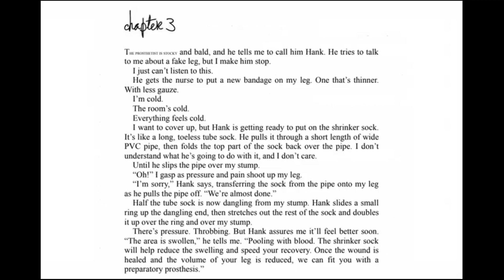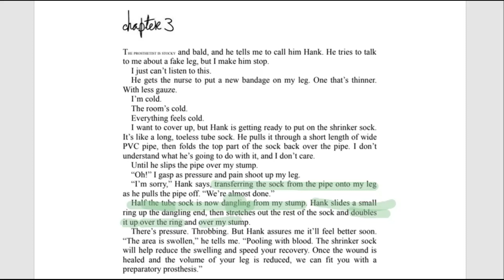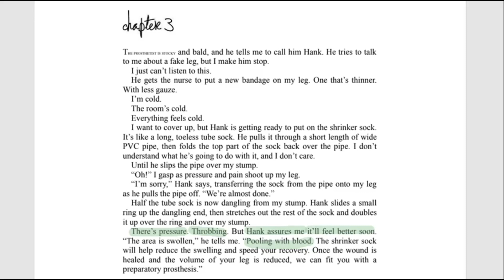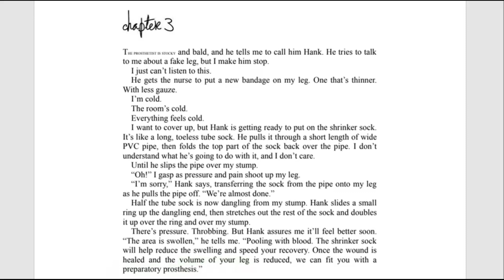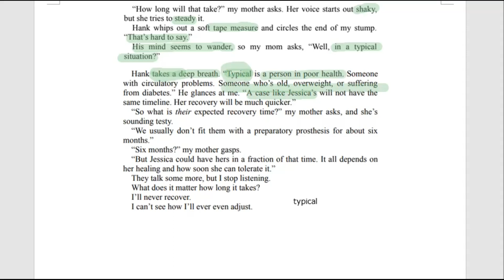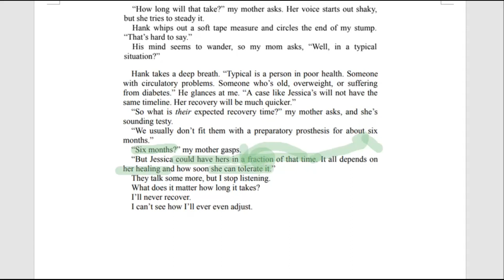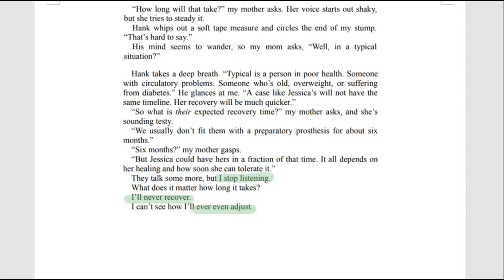The Running Dream 무료로 읽어주기 4회차 (Chapter 2-3)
The Running Dream
매일 아침 10시 무료 강의 진행중

시간 설정하고 원서 공부하고 싶으신 분들은 아래 링크 통해 참여해주시면 됩니다! ^^